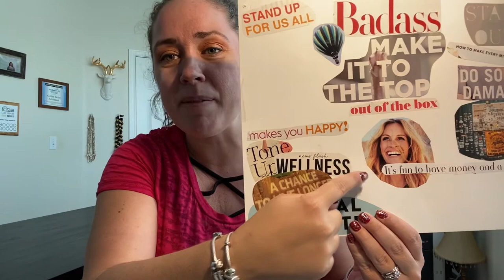9 Weeks Post Op//Be Bigger Than Your Excuses//Vertical Sleeve Gastrectomy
9 weeks post op already? Boy time flies.

I'd like to talk to you a little about being bigger than your excuses. A few Non Scale Victories or nsv, putting your goals on paper, succeeding when you are feeling defeated, how I am becoming more active and dealing with a disappointing scale.

I had my vertical sleeve gastrectomy (vsg) 6/24/2020.
HW 242
SW 236
CW 200.6
GW 130
5'4"

Don't forget, my challenge group doing 21 Day Fix begins 9/14!